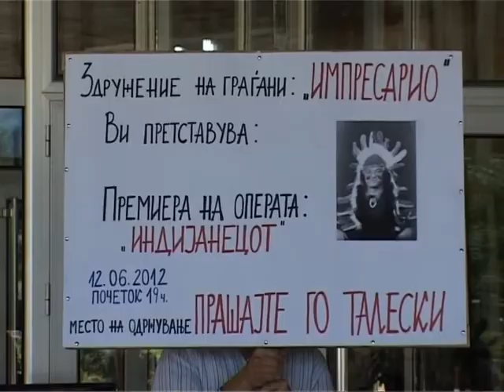Пародија на СДСМ за операта во Битола-ТВ ТЕРА